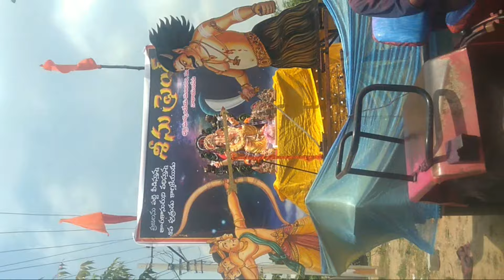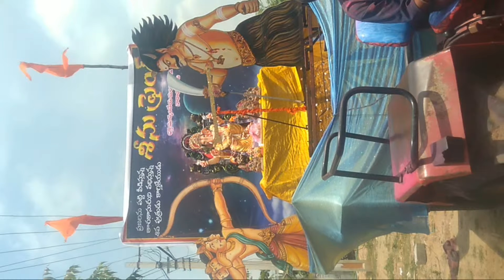Ganesh nimajjanam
BHAKTHIPATALUNRPT is a devotional channel in Telugu which caters to the people of all religions.We Update you with Daily devotional news,and special programs relating to major festivals specific to Telugu language speaking community...!

Team - BHAKTHI PATALU NRPT.